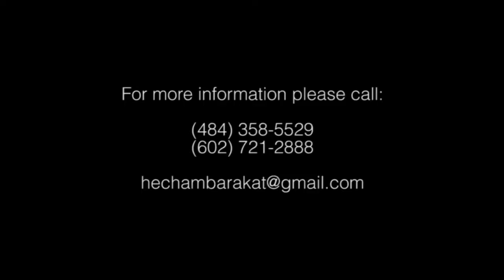Hisham Barakat-Drs.William & Yanell Danial's Wedding Part4